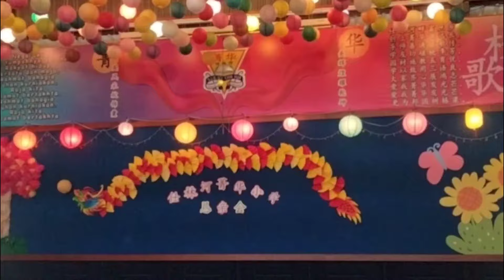2023/2024年度❤️恳亲会